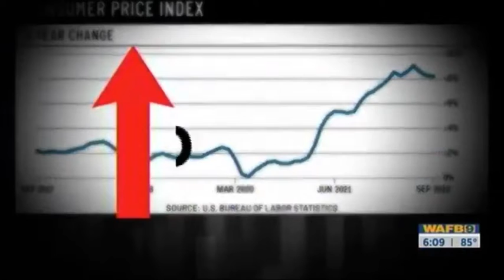Wealth Advisor Gregory Ricks Addresses Record High Inflation Concerns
Inflation remains high, which may prompt the Federal Reserve to raise interest rates further. Gregory Ricks spoke with WAFB about where prices are rising the most and how we can lessen the pressure on our pockets.